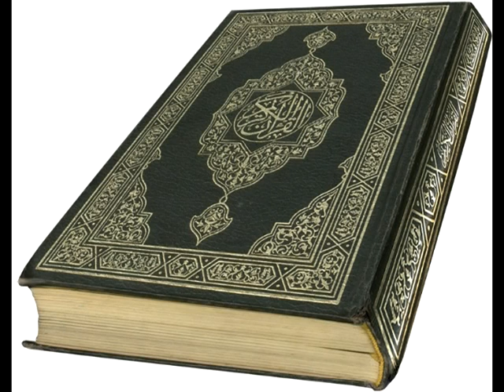Cinwaanka Cajaladii shalay waxaan kadhigaynaa Kafaaiidayso 10 Baru ee bisha carafo SHAXMEDNUR